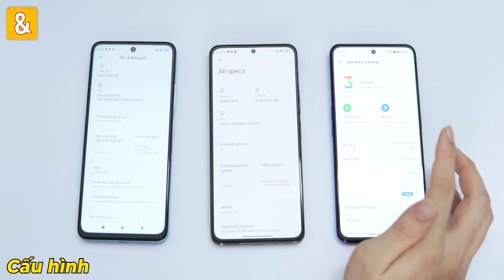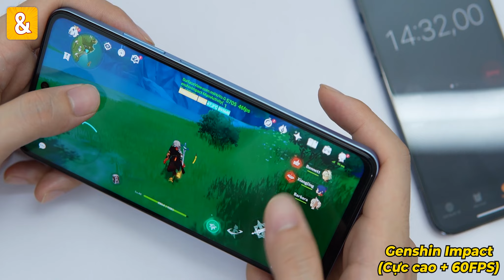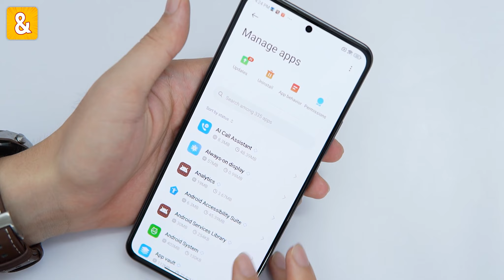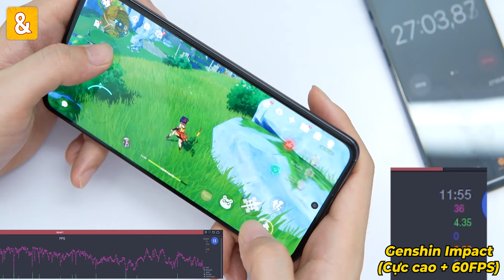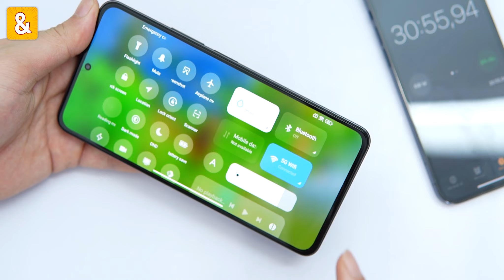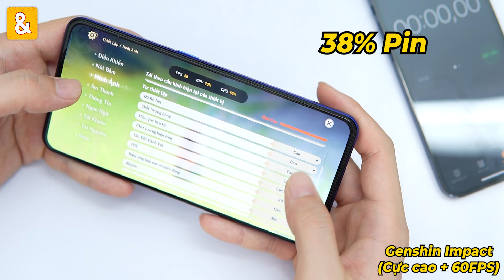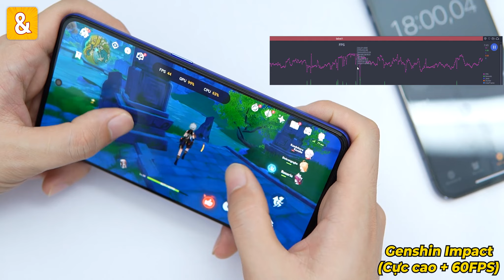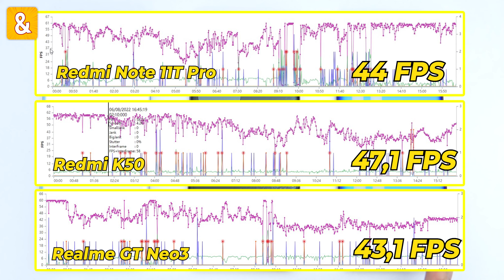Realme GT NEO 3, Redmi K50, Redmi note 11T Pro cùng Dimensity 8100: Bắt đầu đuối?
Realme GT NEO 3, Redmi K50, Redmi note 11T Pro đều mang trong mình CPU Dimensity 8100 nhưng hiệu năng chơi game rất chênh lệch. Anh em cùng mình làm rõ trong video này nhé!

0:00 Mở đầu
0:17 Giới thiệu Test game 3 điện thoại
1:25 Genshin Impact (Cực cao + 60FPS) Redmi Note 11T Pro
3:37 Dữ liệu đo FPS + Nhiệt độ Redmi Note 11T Pro
5:00 Genshin Impact (Cực cao + 60FPS) Redmi K50
7:39 Dữ liệu đo FPS + Nhiệt độ Redmi K50
8;23  Genshin Impact (Cực cao + 60FPS) Realme GT NEO 3
11:07  Dữ liệu đo FPS + Nhiệt độ IQOO Realme GT NEO 3
11:49 Ngang tài ngang sức?
12:31 Tổng kết